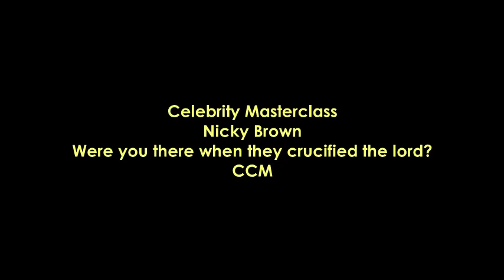Were You There When They Crucified the Lord, Worship Band Arrangement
​Looking for A-rated arrangements of this awesome spiritual, Were You There When They Crucified The Lord?  Nicky Brown, major UK music producer, former producer of Songs of Praise and former member of London Community Gospel Choir, has produced

Worship Band (CCM Contemporary Christian Music),

Gospel,

Organ & Vocal,

Organ and Strings arrangements, all with full scores included as free downloads.

Nicky’s concept for these arrangements was two-fold:

Inclusivity – include a range of styles and respect all musical and spiritual backgrounds within the church.
Integrity with regards the original spiritual.  You will find that Nicky hasn’t over embellished things.  He wanted to be faithful to the origin of this song.
“The idea is never bringing music outside the boundaries from our musical perspective (“black music”) to change or alter it as its viewpoint.  It’s how someone from our community hears it and feels it and hopefully everyone is inspired by it.  The best organ music isn’t just cathedral, but chordal and how each organist on different organs and the player frames it,”  Nicky Brown.